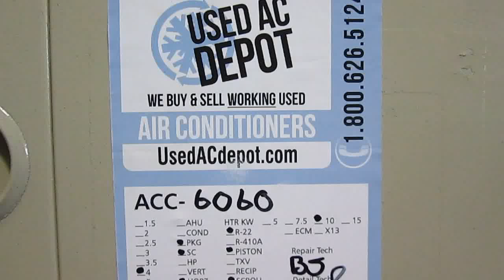Sold! Used Air Conditioners For Sale, Shipped Nationally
Sold! But hundreds of others all tested, cleaned, inspected, and ready to ship out to 48 states - for shipping or any other questions -